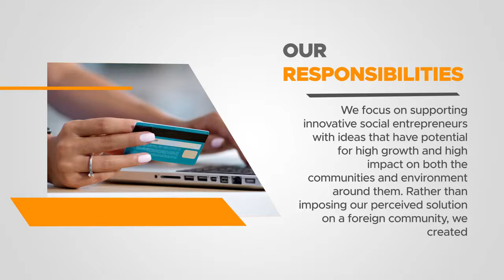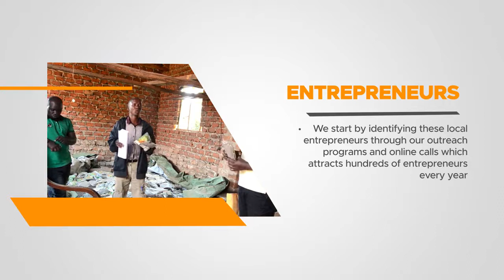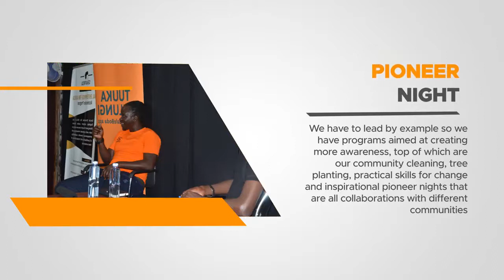Einstein Rising Company Profile 2020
Nothing changes until something moves. This is a sneak peak into our world and the work that keeps us busy.